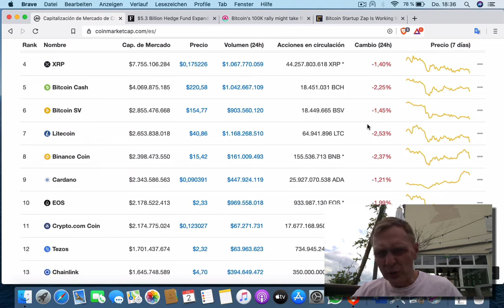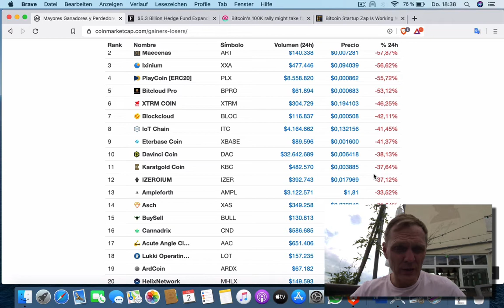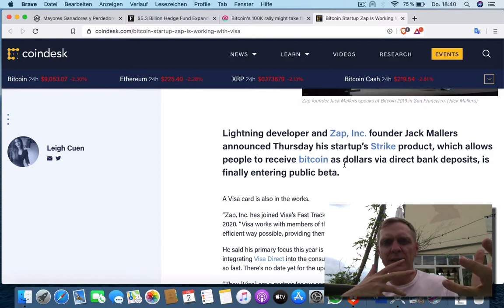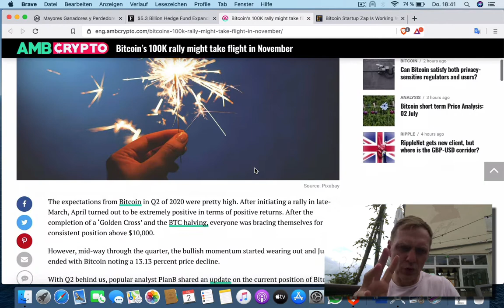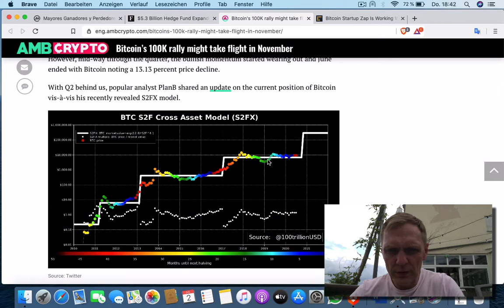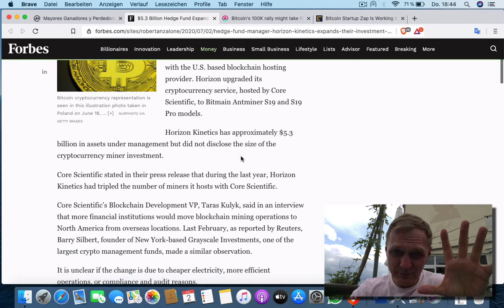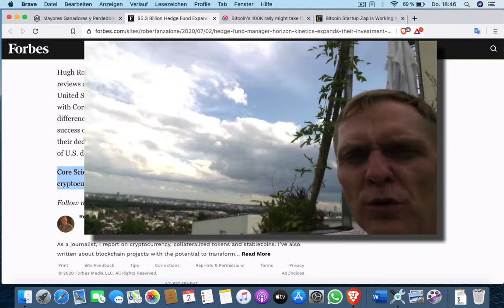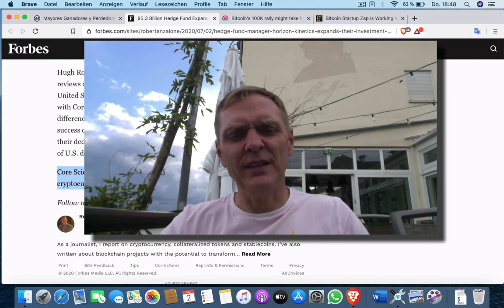‼️Buenos días cripto | Noticiero 1 de Julio 2020 | Ronny Roehrig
- Fondeo de inversion de $ 5.3 billones invierte en minería de Bitcoin
- Visa integra a empres que maneja criptomonedas
- Mercado alcista de Bitcoin a $ 100 mil dólares inicia pronto